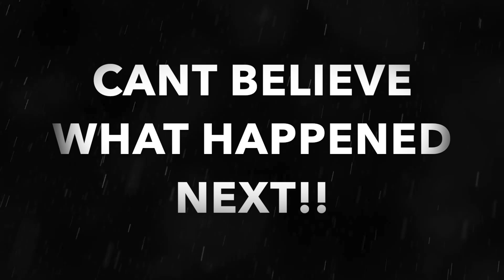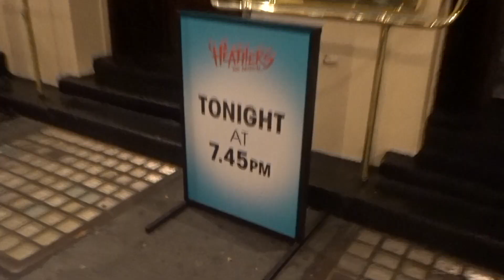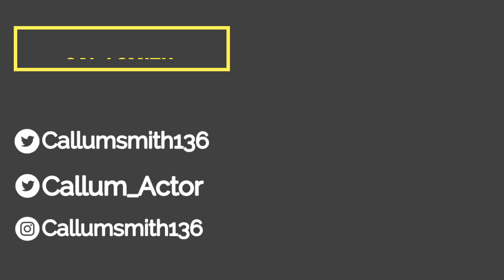Vlog || Heathers The Musical Round 3 - WE MET CARRIE HOPE FLETCHER!!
I couldn't help myself I had to go for a 3rd Time! Heather The Musical Vlog!! We also met Carrie which was amazing and gave us so much of her time which we are beyond grateful for!!

Sarah's Insta - @sarahbower99
Song: Dizaro - Summer Party (Vlog Music No Copyright)

All other music used is of editing software Filmora